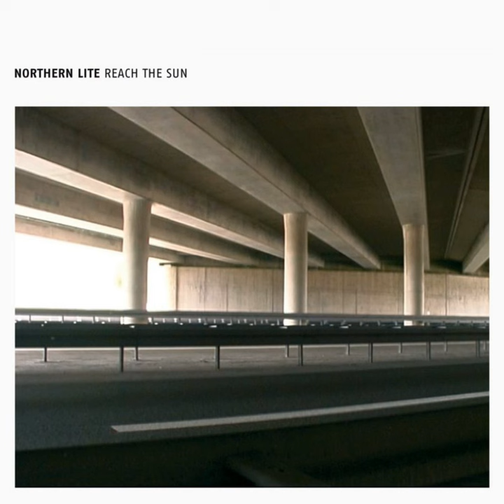Gone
Gone · Northern Lite · Andreas Kubat · Andreas Kubat

Reach the Sun